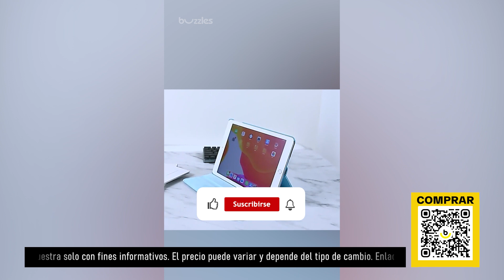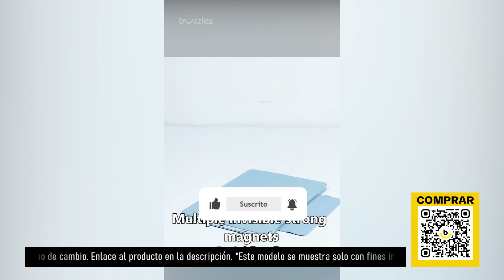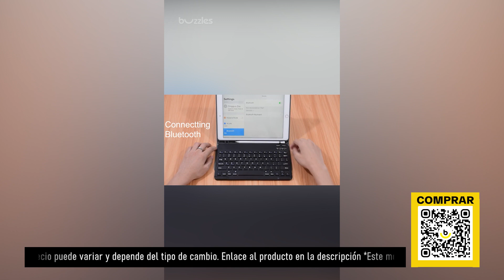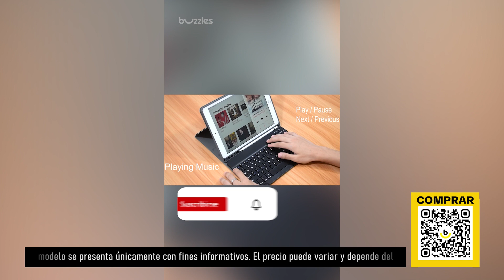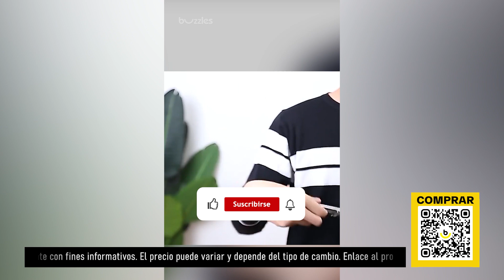TOP 10 fundas de AliExpress. Los mejores artículos y productos de China.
Solicitar un dispensador TOP 10 fundas:

Funda con teclado para tableta Samsung
Estuche para auriculares
Soporte para tableta
Caso para macbook
Funda de iPad
Maletín para portátil Macbook
Bolso del iPad
Funda con teclado para iPad
Estuche de carga inalámbrica

Nuestras listas de reproducción:

1. TOP Productos para hombres de Aliexpress. Compre productos interesantes a precios de ganga de proveedores confiables
2. Artículos TOP de Aliexpress. Compre productos interesantes a precios de ganga de proveedores confiables